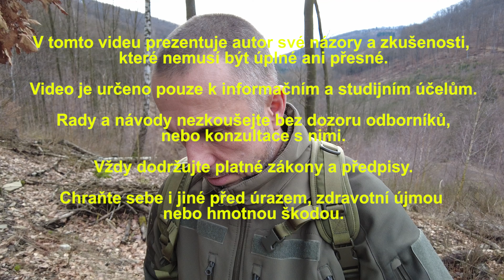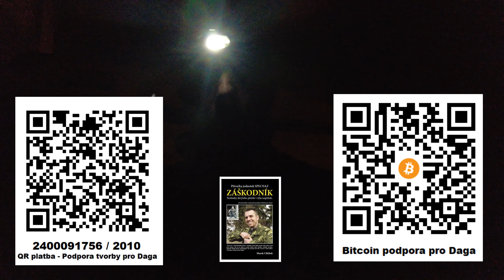Nákup ZLATA na špatné časy! Mince nebo slitky?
Důležitá oprava k informaci ve videu:
To, co jsem říkal o'přepravě zlatých mincí v jejich nominální hodnotě, tak je aktuálně již jinak. Co se týká Evropského Schengenského prostoru, tak zde nejsou žádná omezení při přepravě mezi jednotlivými zeměmi.
Bohužel jedna zásadní změna nastala 3.6.2021. A to, že od tohoto data se do limitu 10 000 EUR v hotovosti počítají i slitky, ale i zlaté mince bez ohledu na jejich nominální hodnotu. Tedy jako samotná komodita – zlato dle aktuálního kurzu na burze.
Tak, jak jsem to říkal ve videu platilo do data 3.6.2021

Prosím, vezměte tuto informaci v potaz, při případném plánování transportu vašeho zlata mezi zeměmi.

Marek - DAGO.

VELKÉ SLEVY na Vojenské, Survival a Outdoor vybavení najdeš zde:
- POZOR! Slevy platí jen několik příštích dní!
Kamaráde, uznáš-li má videa za prospěšná, zvaž prosím možnost mě podpořit nebo se stát členem tohoto kanálu

Dago

Bankovní účet pro podporu:  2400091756 / 2010
Zpráva pro příjemce: DAR
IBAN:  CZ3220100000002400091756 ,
BIC/SWIFT: FIOBCZPPXXX ,

BITCOIN adresa:
3MB6dU8EFv2K3qh8LM43qic6kELqL5cURg